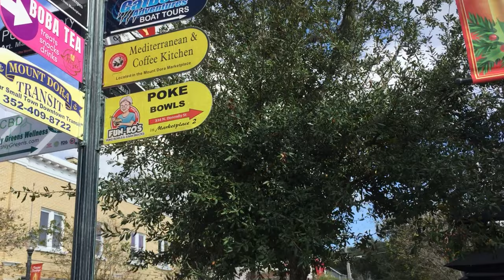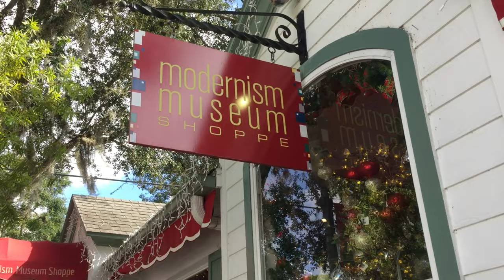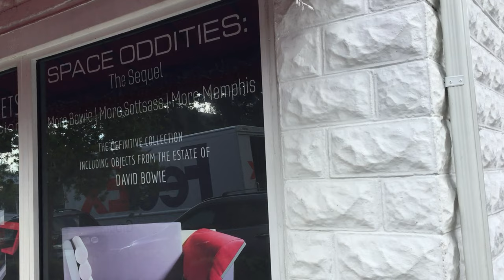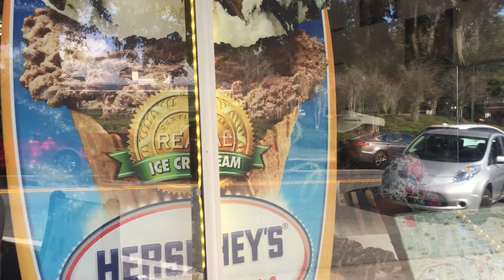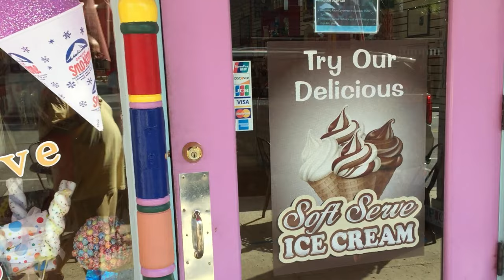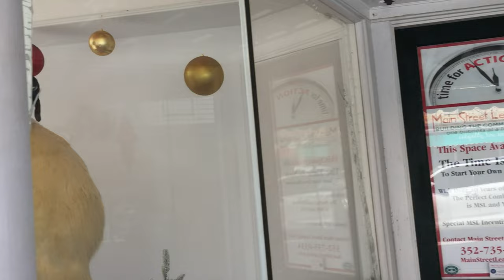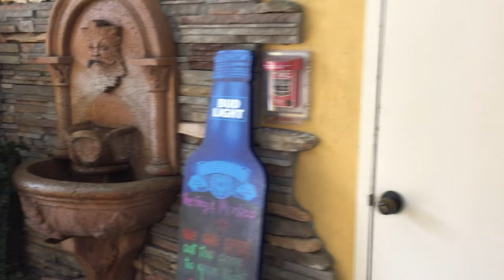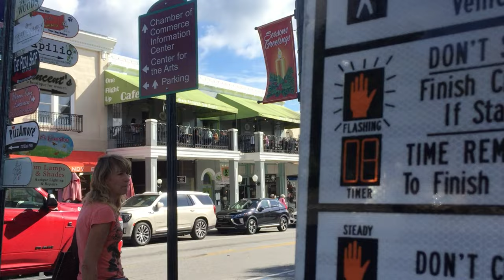Historic Downtown Mt. Dora, Florida Walking Tour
Mount Dora offers a unique downtown overlooking Lake Dora where you can take a leisurely stroll among the charming boutique shops, restaurants, and art galleries. Not much has changed over the years and you feel as if you are going back in time. The city also hosts the Renninger's Antique Extravaganza three times a year. See our other Florida videos including Renninger's and the Lakeside Inn.